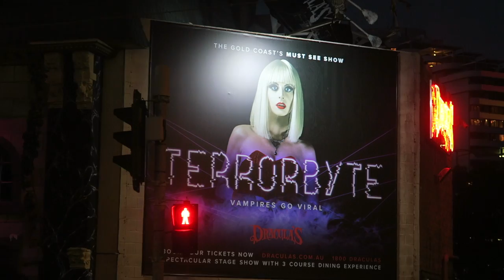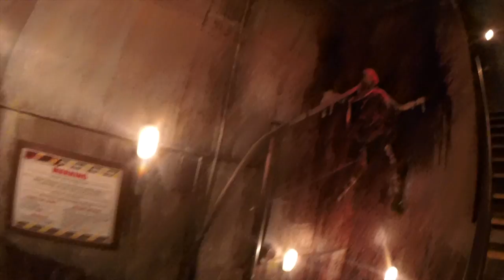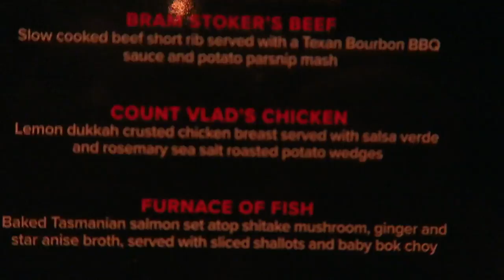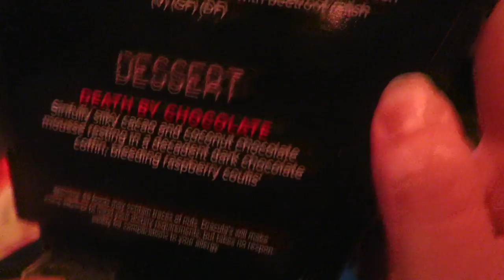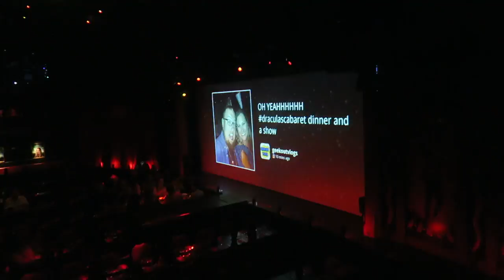Dracula's Cabaret ~ Terror Byte ~ VIP Ghost Train ~ Gold Coast 2017 Vlog#20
Dracula's Cabaret is one of the most amazing and unique dinning experiences you can have. you are treated to dinner and a show with amazing performances and music. be prepared to be scared as your waiting staff try their best to scare you has they dish you meals up.

Welcome Guy's, Geeks and Girls, appreciate you being here. if you can leave a comment or a like to tell me who's watching then that would be awesome so we can say hi and get to know you :)

TWITTER~  @geekoutvlogs
 JOSH ~~~ @xvendettas
 EMMA~~~@EmilyXvemmix
Josh: XVendettta
Emma : XVemmix

Join Josh, Emma and our 5 kids Jensen, Dexter, Phoebe , Katie and Jessica as we try not to take life to seriously and share in the good time with family and friends. Become a Geekling and join in our already 3 year journey here on youtube.